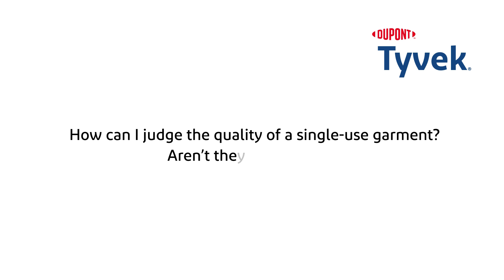Understanding Garment Quality: Insights from the expert on quality of Single Use Garments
In this video of ExpertTalks, we analyze the fundamental principles that impact the performance of protective garments, focusing on fabric quality and the assembly of garment components.
We share a practical comparison between Tyvek® and alternative materials like Spunbond Meltblown Spunbond (SMS) and microporous film fabric (MPF), providing an understanding of their mechanical and chemical properties. Emphasis is placed on the significance of seamless connections and well-crafted seams, highlighting their role in improving overall garment effectiveness.
We also explore the industrial process of joining fabric pieces. The video informs potential weaknesses introduced by sewing machines and underscores the necessity of flawless seams, whether stitched, taped, or welded, for superior protection.

Highlighting the vital role of trims like zippers and elastics in maintaining garment quality, we focus on preventing deviations and human errors. Quality control plays a crucial role in delivering quality garments. At DuPont, we implement a robust quality control process, including plant supervision, regular checks by independent colleagues, and surprise third-party evaluations. Statistical measures are used at every stage to boost product quality and improve end-user protection.
In conclusion, the session provides a practical perspective, stressing that not all garments are equal. The quality of a garment is intricately tied to several variables, with a central focus on material quality and stringent production control measures.

DuPont™ SafeSPEC™ App - a comprehensive personal protective apparel selector tool. Test various hazard scenarios, review the updated permeation database, and choose the right PPE. Also, download the smart product catalog to get deeper product insights. Get ready to suit up!

*Properties of Tyvek® Protective Solutions:*  • Tear-resistant • Barrier against Hazardous Fine Particles • Lightweight • Breathable • Type 4, 5 & 6 Standards Compliant • Comfortable • Durable

*Versatile Applications of Tyvek® Protective Solutions:* • Spray Painting and Light Liquid Splashes • Controlled Environment and Cleanroom Contamination • Inherent Barrier Protection against Lead, Asbestos, and Mold • Protection against Dust and Non-hazardous Dry Particles • Chemical and Bioburden Protection • Healthcare Protection from Viral & Bacterial Diseases • Accident clean-up

*Tyvek® ES range brings an optimal balance of protection and comfort, with a new set of performances and additional comfort for workers in the Emergency Services field*

*Tychem® properties encompass specialized garment features that provide superior protection against various hazardous substances, including chemicals, gases, and biological hazards*

*Tyvek® IsoClean® is a trusted protective solution for personnel in cleanrooms, laboratories, and controlled environments, offering enhanced safety and security during delicate processes and operations.*

*Key Moments*
00:00 Introduction
00:07 How can I judge the Quality of a single-use garment?
00:13 Principles of performance of a garment
00:23 Quality of the fabric
00:37 How do different pieces of a garment come together?
00:55 Difficulties in sewing pieces of fabric together
01:00 Importance of seam technologies
01:19 Quality of trims used
01:33 Importance of quality control in DuPont
02:31 Conclusion